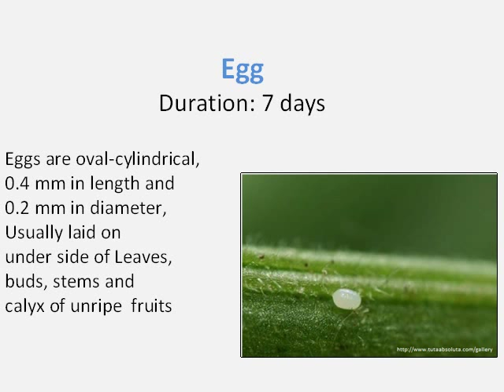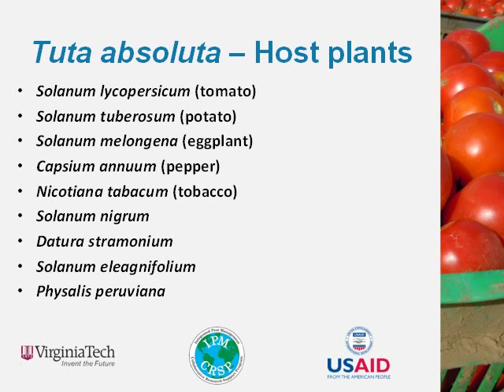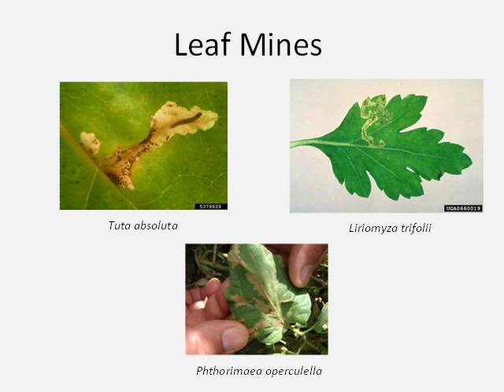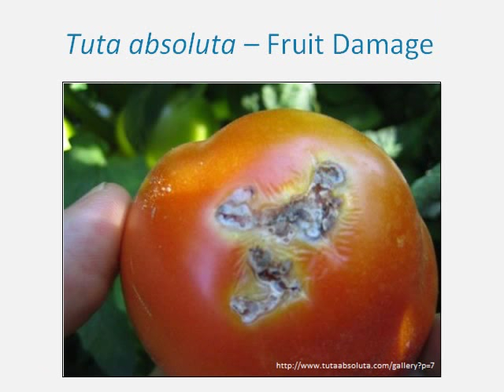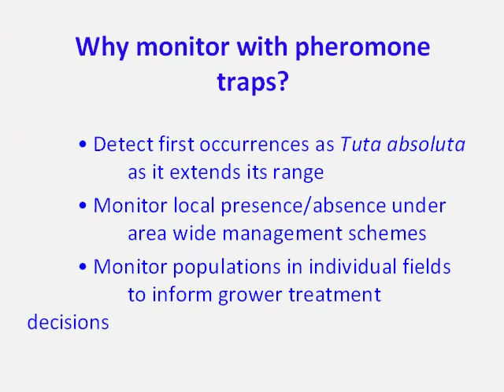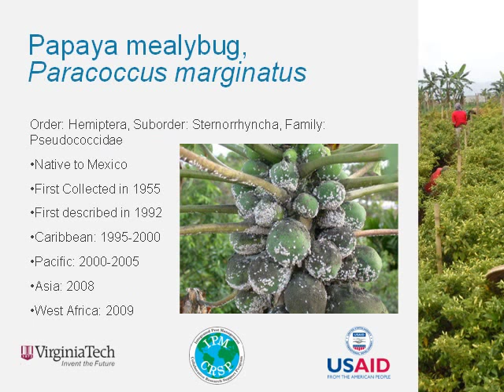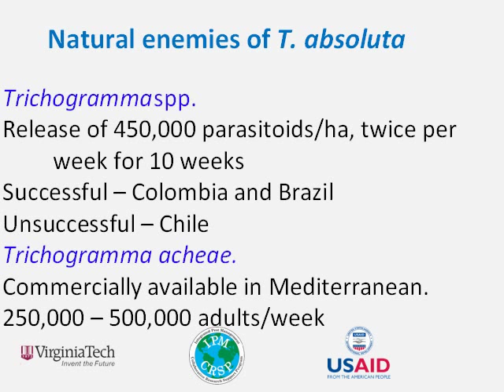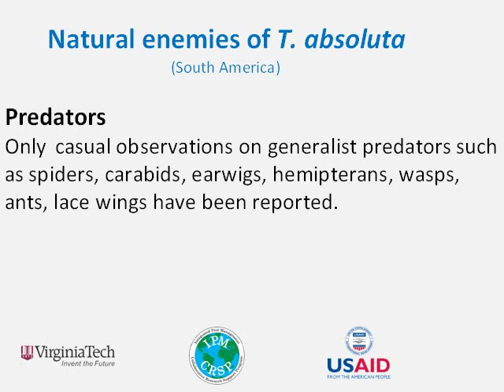Tuta absoluta : the tomato leafminer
R. Muniappan
Director, Feed the Future Innovation Lab:
Collaborative Research on Integrated Pest Management (IPM IL)
Office of International Research, Education, and Development, Virginia Tech